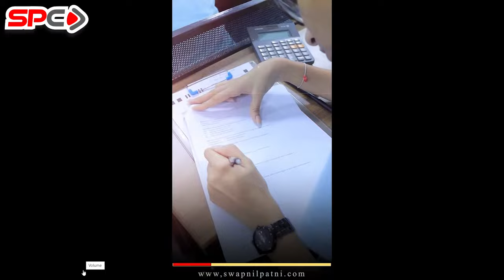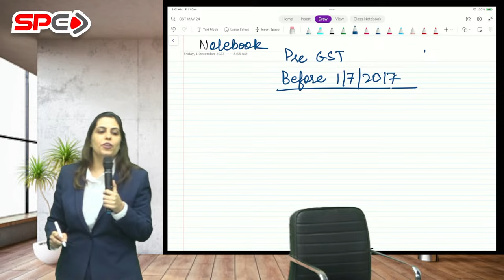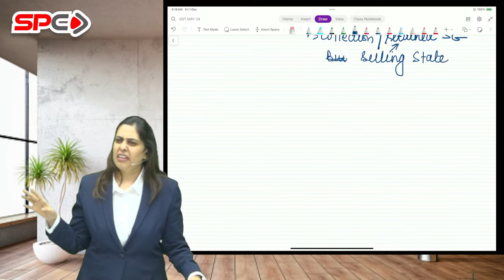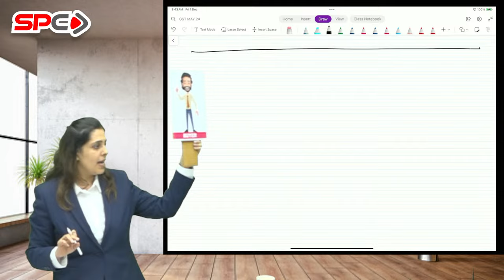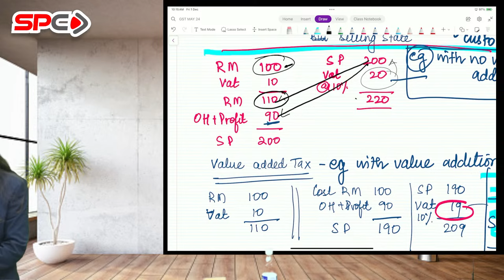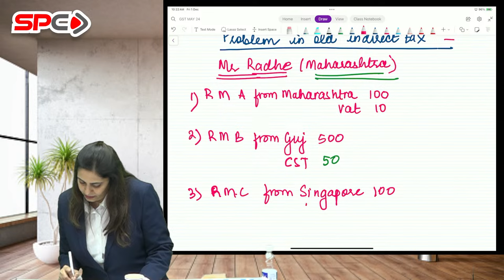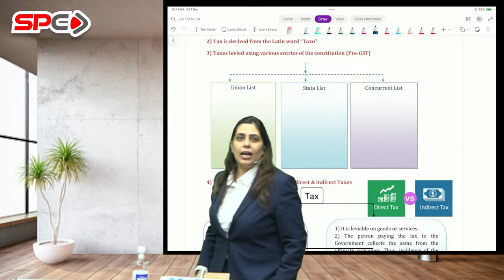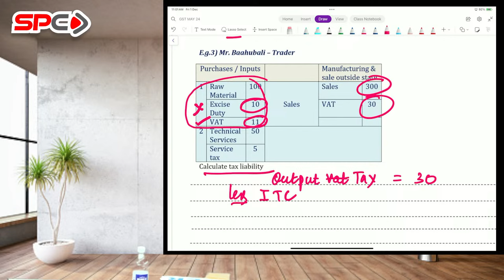CA INTER | GST | FOR MAY 24 | NEW SYLLABUS | LECTURE 1 | BY CA POOJA KAMDAR DATE